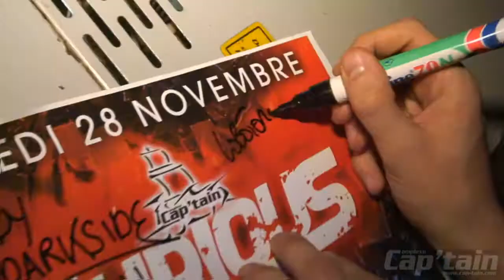Furiouss Bass December 2009 @ Cap'tain (Official)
guest : Brennan Heart , The Playboyz, Binum